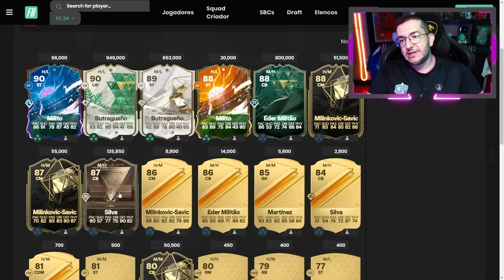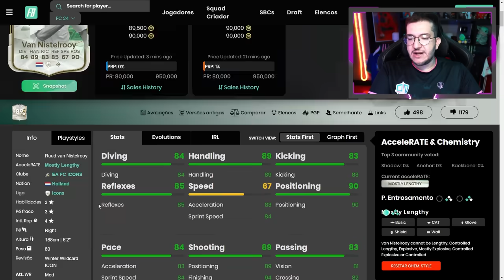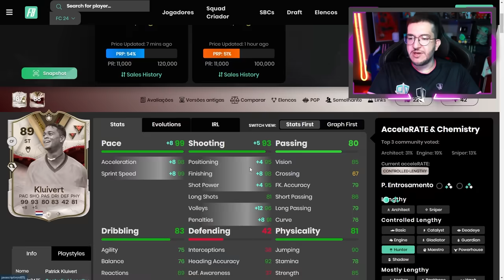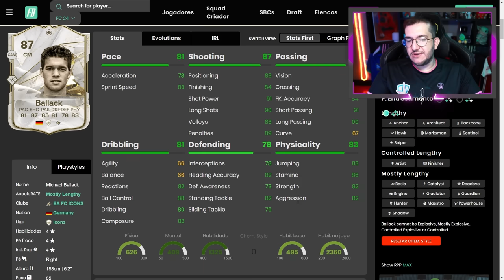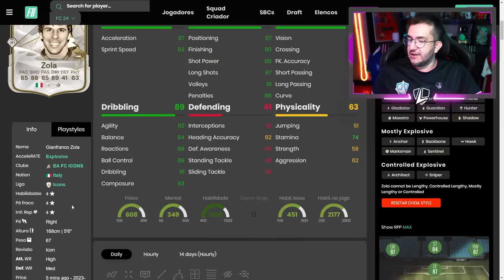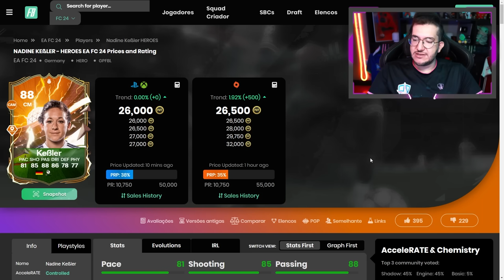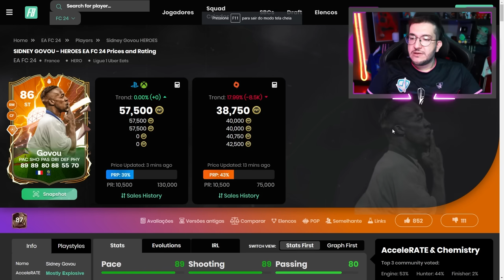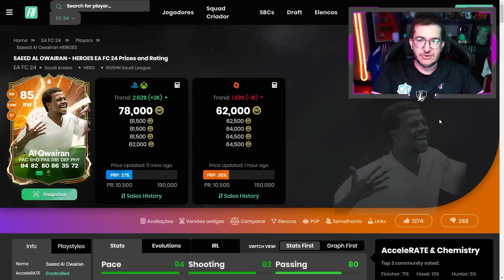FC 24 | 🔥 MELHORES ICONS BONS E BARATOS ATÉ 100K || LINKER